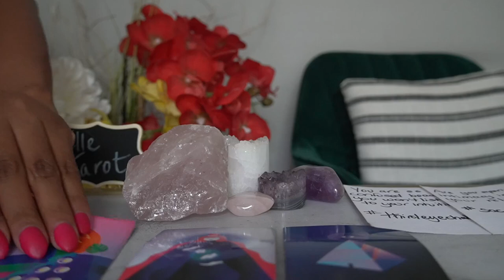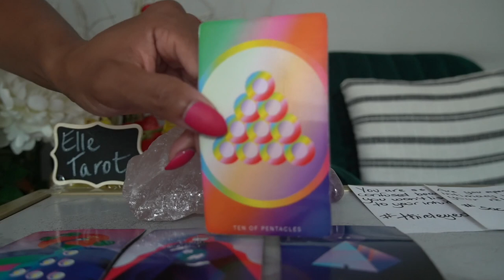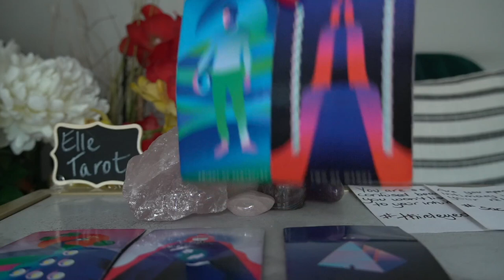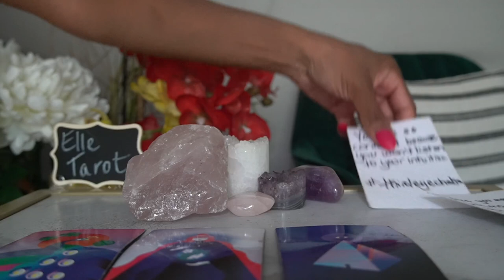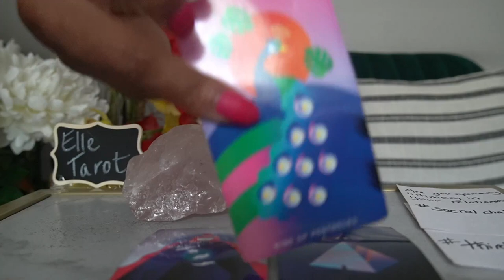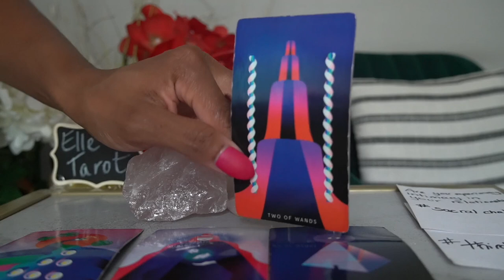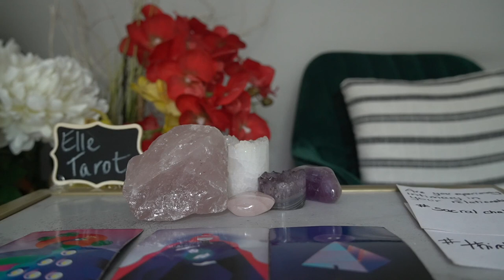ARIES JUL '21 I'M GOING TO PLAY THE BOTH OF YOU PERIOD!